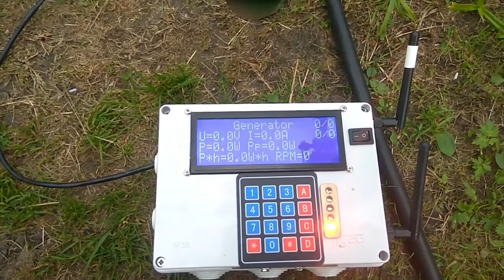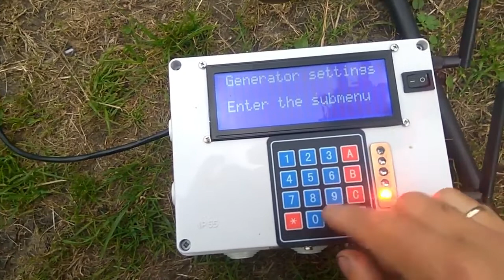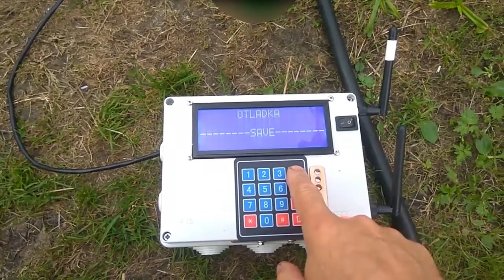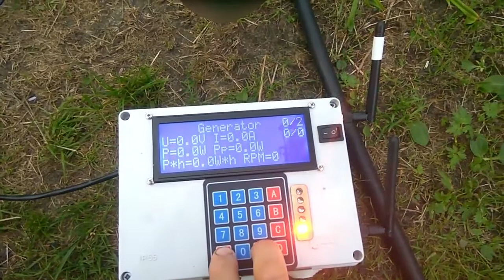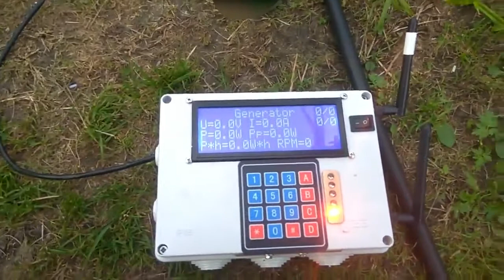Натяжение пружины защиты (проверка) Перезалил .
Одна из проверок закончилась обрывом троса)) Что то пошло не так)) Последняя прошивка показала себя во всей красе !! Что я и показал в видео

Причина  редактирования - Не ,,нормативная,,  лексика    , сцены ,,насилия,,    сцены ,,курения и распития,, алкоголя ,   Спасибо Михаилу Лямаеву за помощь в редактировании ! =                                                                              Ниже список людей и их каналов, кто делает реально работающие проекты ветрогенераторов и оборудования для получения энергии из ветра и солнца , а так же программирование .

Peter Dmitriev ака Петр - Ветряк, Солнечная энергия, Ардуино и дружба со всем этим - все на канале
VetrovSergey - Очень много реально грамотной и полезной информации о постройке ветрогенераторов, полнопрофильных лопастей, и даже летательных аппаратов
Kostia Z ака Константин - Делает не только ветряки, трекеры для СБ но так же разрабатывает и производит кучу полезной электроники для альтернативы
cerg58 58 ака Сергей из Пензы - Аксиальный ветряк, ветряк из автогены, полнопрофильные лопасти все своими руками
us5nbp Goga65 - Солнце, Ветер и электромобиль все своими руками и на высоком уровне. Много реально работающих технологий